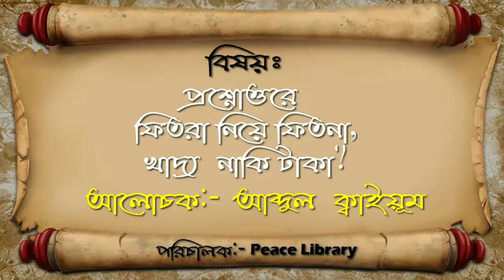PL ফেতরার মাল গরিবকে দিতে হবে, তো গরিব কারা? আব্দুল কাইয়ুম পীস লাইব্রেরী Peace Library